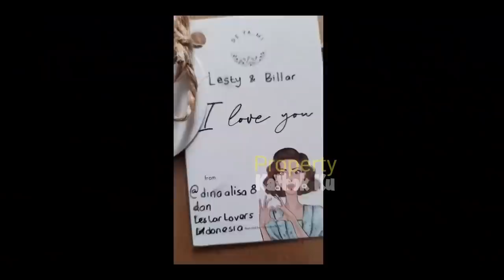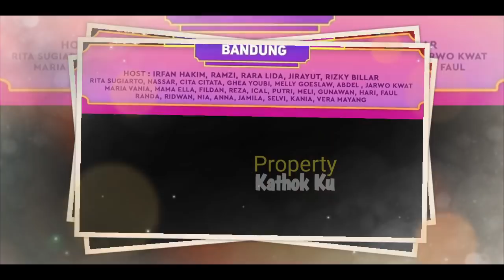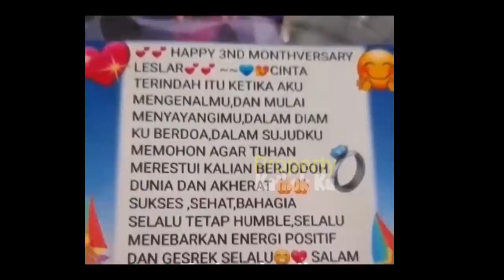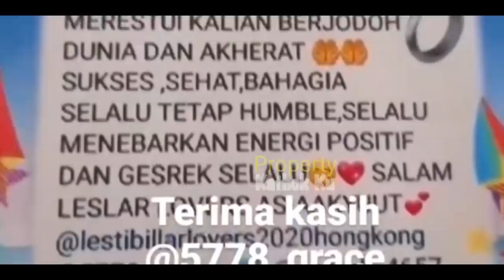Anniversary LESLAR!! Lesti SIAPKAN SURPRISE Spesial untuk Rizky BILLAR? Semarak Indosiar!!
Jangan Lupa: _
Thankz!!..